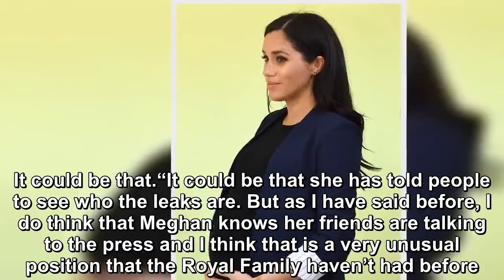MEGHAN Markle revealed an important secret about the Royal Baby-Royal News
Meghan Markle is believed to have revealed to close pals attending her intimate baby shower in New York the gender of Baby Sussex.  The Duchess of Sus